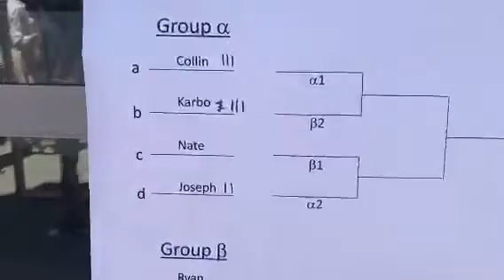Alenda Lux Symposium: Physics Gravity Race